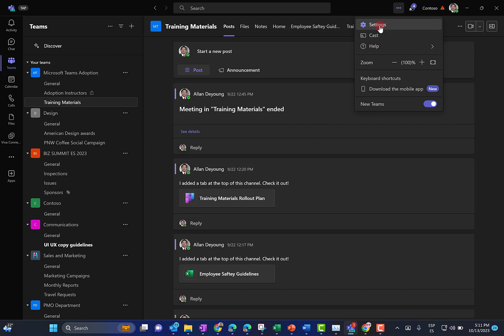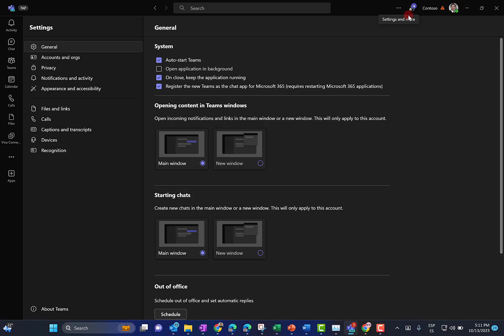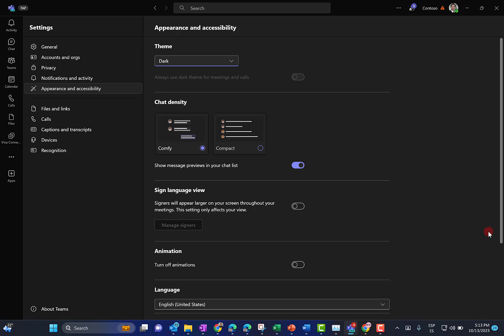Microsoft 365 - Haciendo que el nuevo cliente de Teams se parezca al clásico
En este video muestro como hacer que el nuevo cliente de Teams tenga el mismo look & feel que el cliente clásico de Teams.